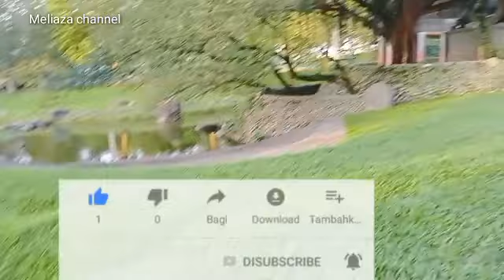Memanjakan mata dengan yg ijo ijo di taiwan#travelling